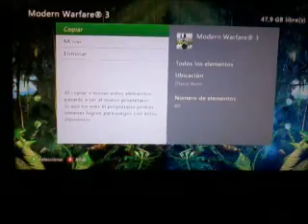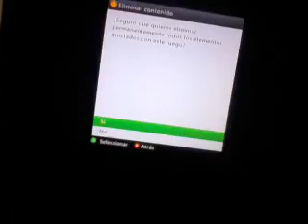Adios Xbox!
alber_bdn_sud_14